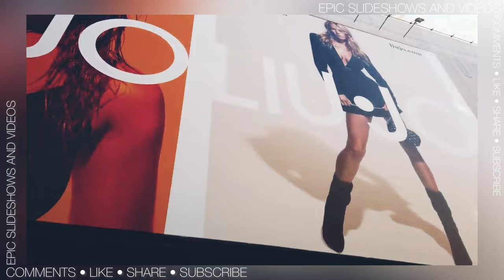ITALY · MILAN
⬇️ More Infos ⬇️

Milan - Wikipedia

Milan, Metropolitan City of Milan, Italy, City in Italy

A.C. Milan - Wikipedia

Milan | History, Population, Climate, & Facts | Britannica

Milan travel | The Italian Lakes, Italy, Europe - Lonely Planet

Milan 2021: Best of Milan, Italy Tourism - Tripadvisor

Welcome to Milan, MI

Milan Travel Guide - Vacation & Trip Ideas | Travel + Leisure

AC Milan - Club profile | Transfermarkt